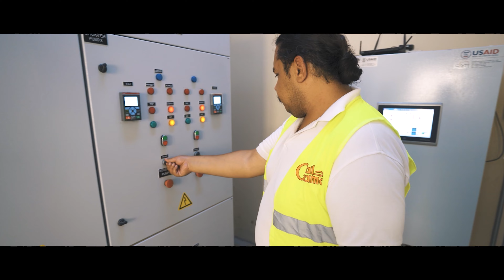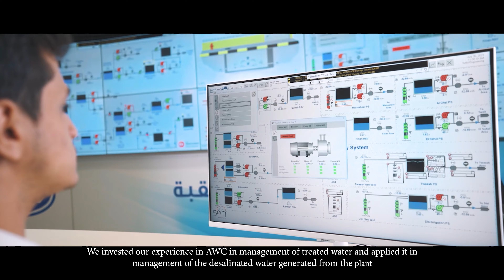REVERSE OSMOSIS DESALINATION WITH INNOVATIVE LONG-LASTING MEMBRANE IN WADI ARABA, JORDAN.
Desalination plant of brackish groundwater, extending membrane’s lifetime with innovative treatment and using photovoltaic panels for energy supply. Fresh water is provided to the people of the village.